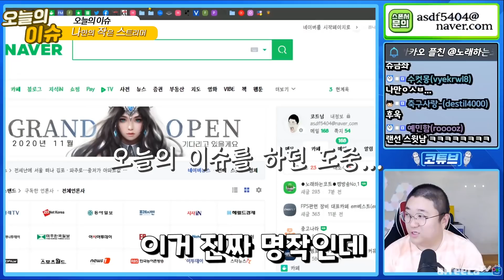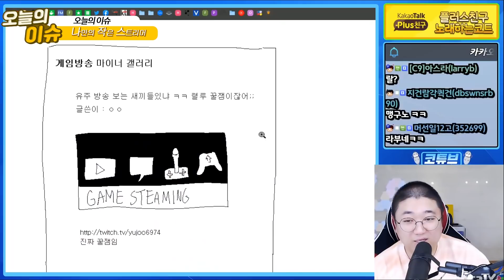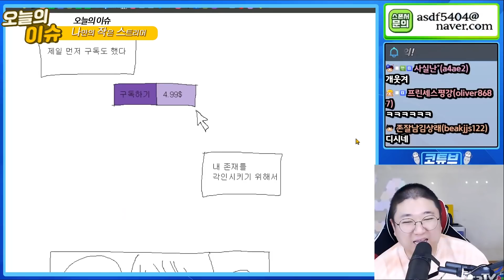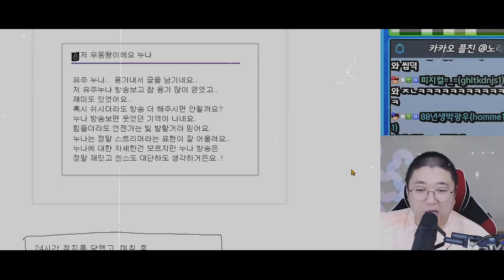나좀 꺼내줘..ㅠ